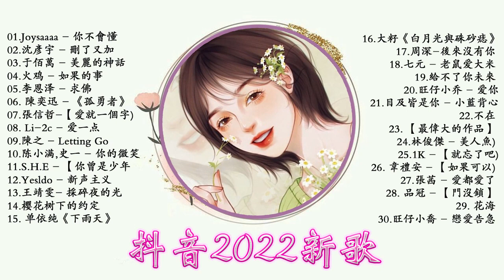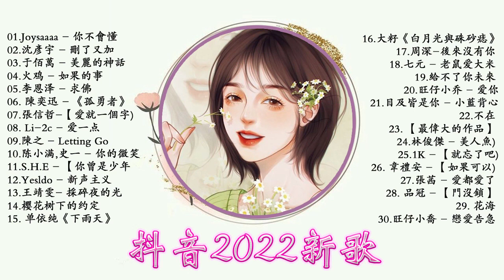中文流行歌曲 2022 - 最新歌曲合集 - 最好听的歌曲合集2022 ||Joysaaaa - 你不會懂 ,李恩泽 - 求佛 , 美麗的神話, 如果的事 || 年抖音最火的歌曲2022❤️